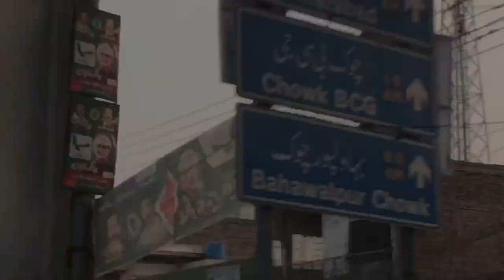New vlog trailer ✨🙆